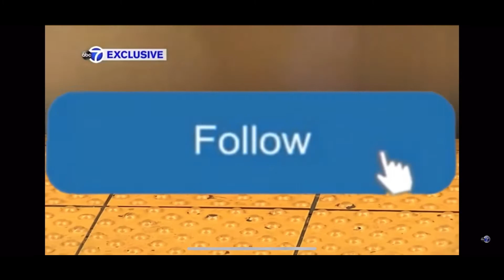Suspect Brutally Beats Man Protecting Woman “I’m not liking my city & I grew up here, born & raised”